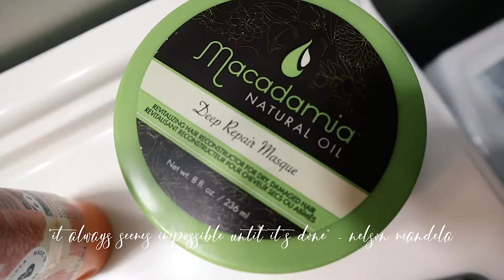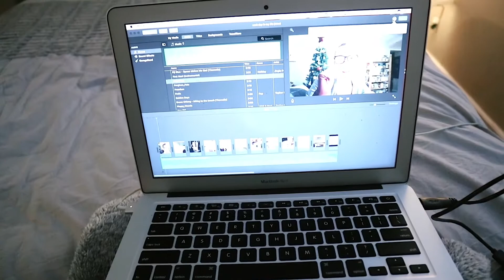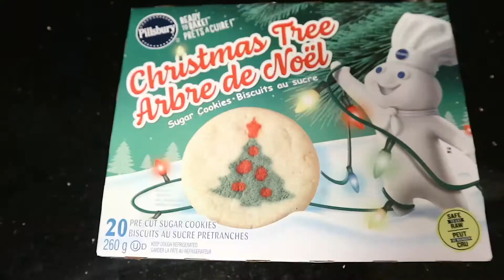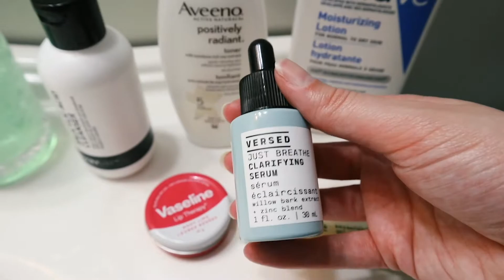SUNDAY NIGHT ROUTINE | my self-care routine to relax & reset for a new week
Hey Guys! Today's video is going to my sunday night routine where I show you my self-care routine in order to relax & reset for a new week of work!

About me -  Hey I’m Hayley and this is my life! I’m 24 years old and I make videos about my 9-5 job as a data analyst and my life in general living as a 20-something in Ottawa, ON!